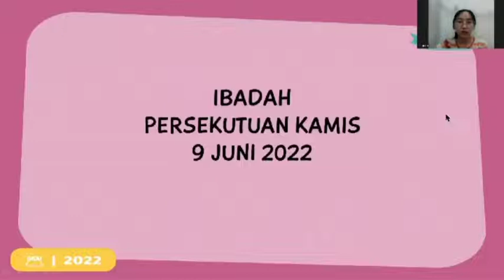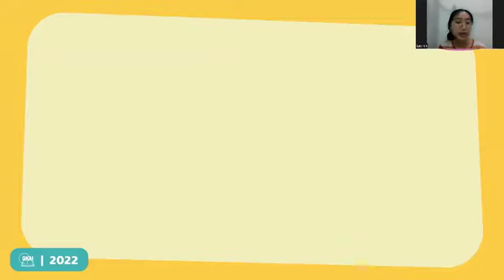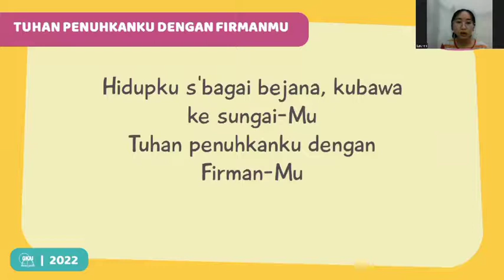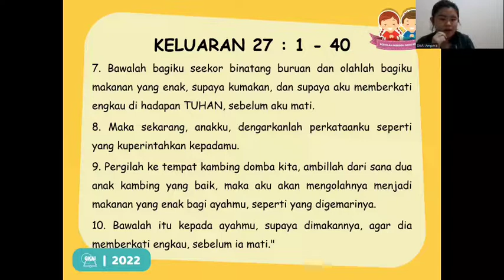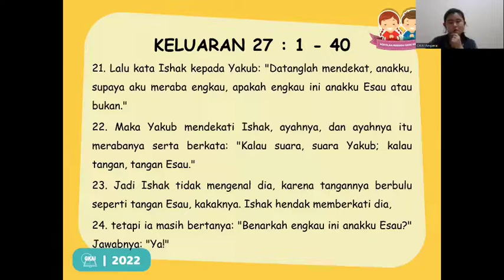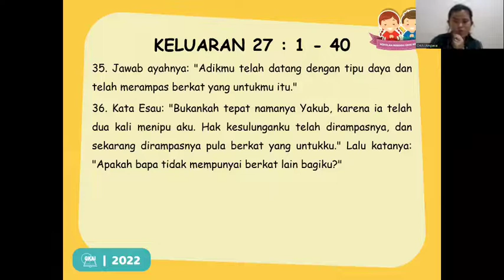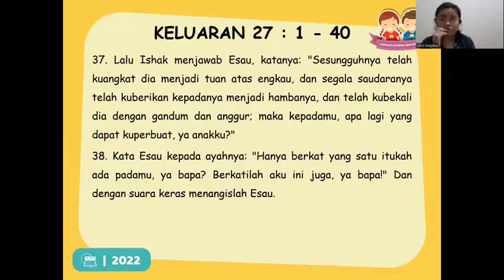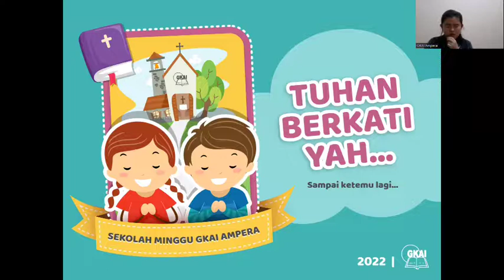Persekutuan Anak - Kelas Besar (9 Juni 2022)